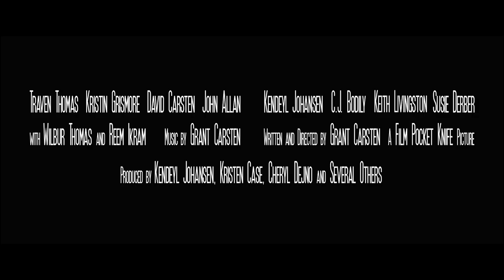Sanctuary Dream Trailer 2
An Autism Simulation Movie involving Homelessness, Domestic Violence, and a Search for a Peace House.